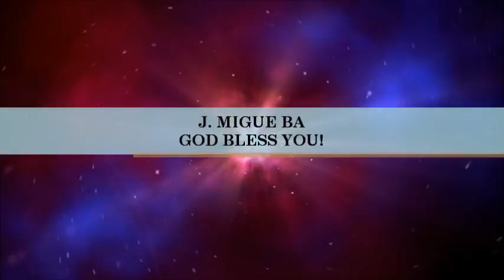Don Moen- Give Thanks (First Version) (Hosanna! Music)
SONG # 1007

LYRICS BY: HENRY SMITH

RECORDED LIVE AT: COVENANT CHURCH OF MOBILE, MOBILE, ALABAMA

ALBUM: GIVE THANKS

HMD007